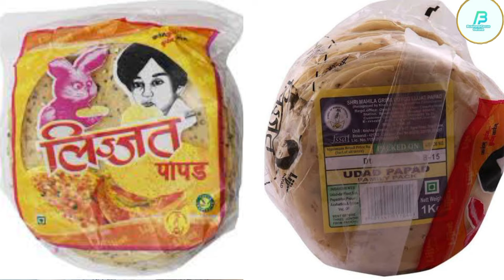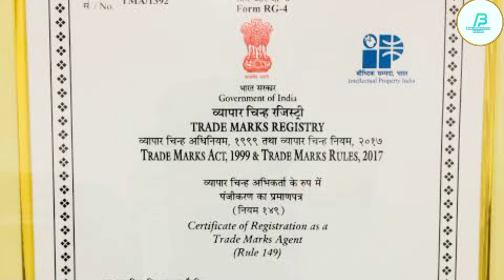Papad Making Business Idea Odia/New Business Ideas 2023 Odia/Business Idea Odia/Business Plan Odia.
business idea odia
business ideas odia
business ideas odia 2021
business ideas india 2022
business ideas odia video
business ideas odia new
business ideas odia re
business ideas odia 2022
chota business idea odia
small business ideas odia
best business ideas odia
odia business
odia business comedy
indian business owner
odia business idea 2021
odia business line
indian business channel
business Ideas
odia business idea new
Odia business idea video
Business ideas Odia
odisha business ideas
odisha business tricks
odisha business tips
new business ideas 2022 odisha
Odisha small Business Ideas
Odisha best business ideas
Business idea 2022 Odisha
Village business ideas in Odisha
Best business ideas in Odisha village
business ideas in odisha with low investment
Business kemiti kariba
Business kemiti kara jaaye
Business kemiti karibe
 high profitable business idea Odia
Low investment high Profit Business Idea Odia
best business opportunity Odia
high demandable business idea Odia
Papad making machine Odia